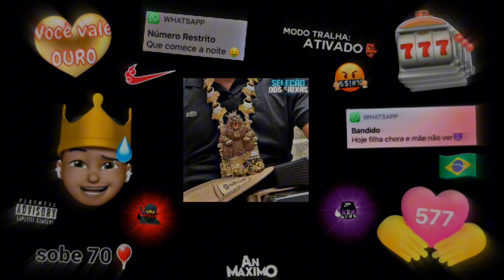SEQUÊNCIA DOS CRIAS PÁ PÂNICO 🚴🏽, E TUDO CAPA DE REVISTA VS OS FUNK MAIS TOCADOS NO RJ FUNK CARIOCA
Quer Ter Sua Música No Canal ?
Entre Em Contato Comigo Pelo Instagram : @anmaximoytb

✘ Inscreva - se no canal para ajudar a crescer ! Vídeos novos todos dias !

A cópia dele ou o reenvio do mesmo resultará em grandes consequências a seu canal do youtube ou até a exclusão do mesmo.